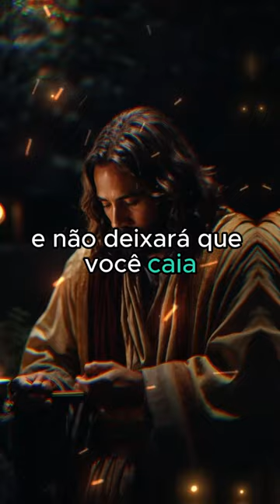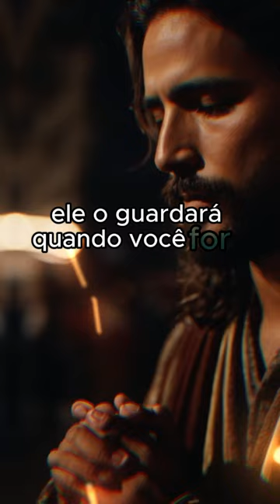Salmo do Dia - 30.01.24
Salmo do Dia

** AVISO IMPORTANTE **